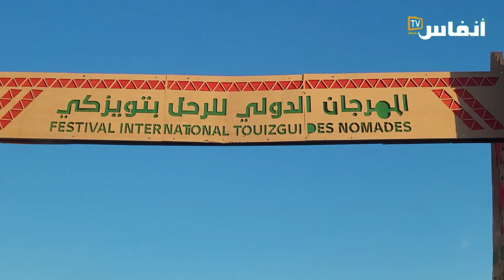مصري عاشق للصحراء يروي مشاهداته في جماعة تويزكي الحدودية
نظمت مؤسسة تويزكي للتنمية والثقافة وحماية التراث، بتنسيق مع الجماعة الترابية تويزكي، الدورة الثالثة للمهرجان الدولي للرحل بتويزكي تحت شعار: "الماء والترحال في علاقة البدو بالمجال"، أيام 24-25-26 دجنبر 2022 بفضاء واد لخنك بجماعة تويزكي، إقليم أسا الزاك، جهة كلميم وادنون.